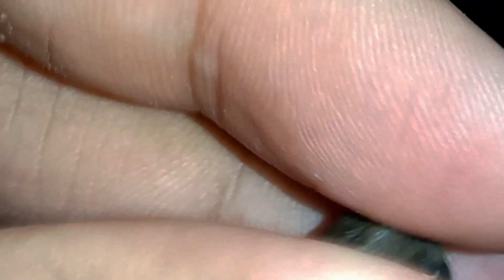Mars Meteorite, Opal